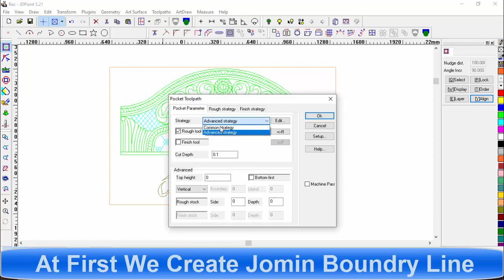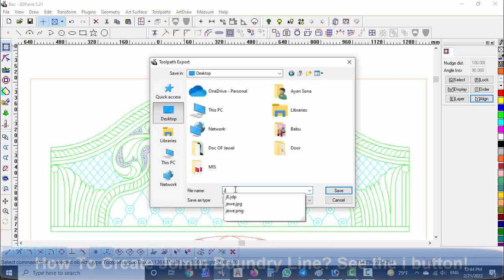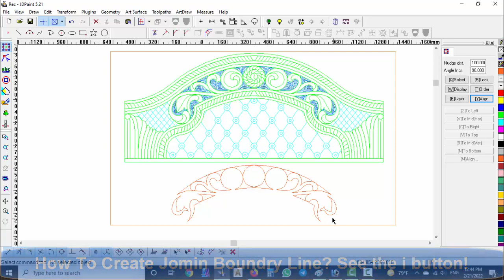How To Create Jomin In JD Paint !!! JD Paint Tutorial l How To Learn JD Paint @ CNC Design Solution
How To Create JdPaint Design Jomin Using JDPaint21.5? Jomin Toolpath is veritably common in Artcam and Aspire but it's relatively hard to do Jomin in JdPaint. Still, it's possible to Jomin in JdPaint. We can do that using the Jdpaint 3D move option.

 How To Sculpturing2.5 D Design In Jd Paint Softoyar Fluting In JdPaint Fluting Sculpturing In CNC Machine This is a completely automatic wood sculpturing machine. All the time delivered new orders design. Now delivered a design, it's a different design from all other design, the machine is further Bed, bedside table, dining table kitchen table this machine can also make door design of different types of cabinetwork.
The wood Design is Important Stronger so 50 to 80 Times is Guaranteed. CNC Control By the Whole Machine. Every day, New Intriguing Designs of Wood Are Done through Machines. Also the Machine Delivered Design veritably short period. so the guests by working on the machine.

For More Videos About CNC Design